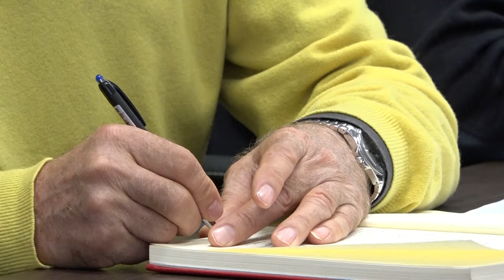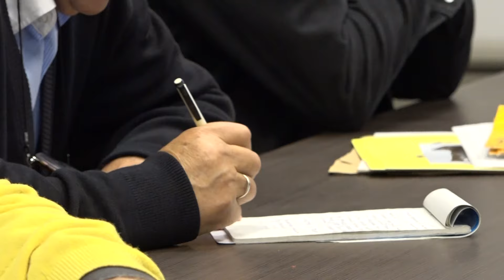PRILOG - ODRŽANA GODIŠNJA SKUPŠTINA PČELARA / 02. 12. 2024./ TV GM PLUS